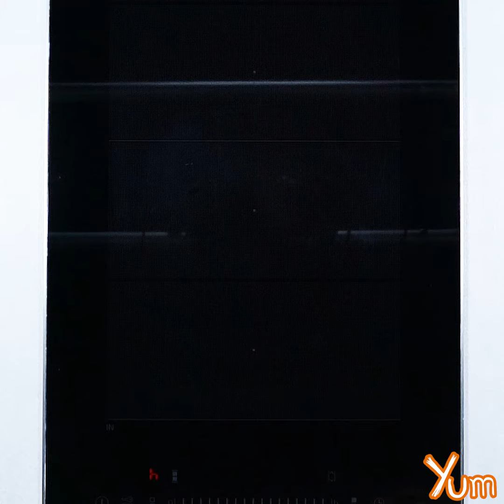Keto Egg Roll Ups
Servings - 2

INGREDIENTS
Olive oil - 2 teaspoons
Chicken salami - 6
Chicken seekh kebab - 2
Eggs - 2
Cheddar cheese - 30 grams

PREPARATION
1. Heat 2 teaspoons olive oil in a pan and add chicken salami in it.
2. Cook for 2 - 3 minutes on medium heat from both sides or until it turns golden brown in color.
3. Remove it from heat and keep aside.
4. Heat 2 teaspoons olive oil in a pan and add chicken seekh kebab in it.
5. Cook for 2 - 3 minutes on medium heat from all sides or until it turns golden brown in color.
6. Remove it from heat and keep aside.
7. In a bowl, add 2 eggs, 1/8 teaspoon salt, 1/8 teaspoon black pepper and whisk it well.
8. Heat 1 tablespoon butter in a pan, add the whisked eggs in it and cover it with lid.
9. Cook for 3 - 4 minutes on medium heat.
10. Open the lid, add some cheddar cheese on top of it.
11. Place the cooked salami and kebab on it.
12. Roll it carefully and remove it from heat.
13. Place it on a board and cut it into half.
14. Serve hot.